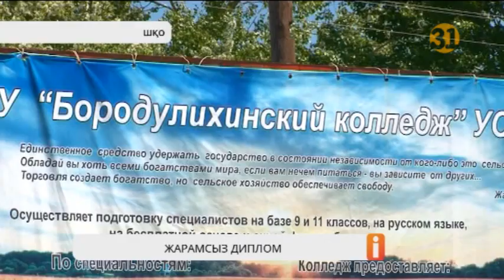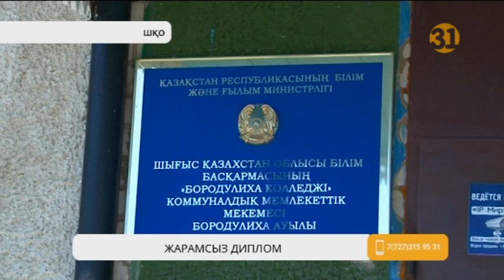Сабақ оқытудың орнына соттасып жүр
Шығыс Қазақстан облысында «Дипломмен ауылға» бағдарламасы арқылы ауылға арнайы барған жас маман студенттерге сабақ оқытудың орнына соттасумен жүр. Бір қызығы білім ордасы басшылығының айтуынша, ол қызметкер жұмыс істемесе де 2016 жылдан бері жалақы алады екен. Ал жас ұстаз, жұмыс істеуге мүмкіндік бермей отырған директордың міндетін атқарушы кінәлі дейді.